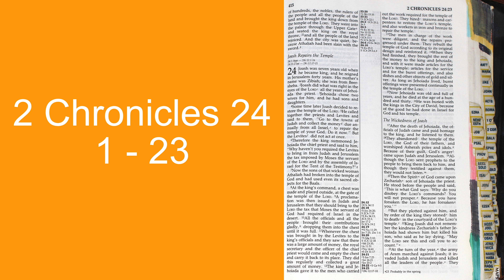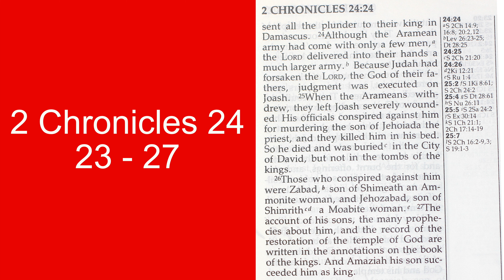Holy Bible - 2 Chronicles 24 : 1 - 27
Joash Repairs the Temple

24 Joash was seven years old when he became king, and he reigned in Jerusalem forty years. His mother’s name was Zibiah; she was from Beersheba. 2 Joash did what was right in the eyes of the Lord all the years of Jehoiada the priest. 3 Jehoiada chose two wives for him, and he had sons and daughters.

4 Some time later Joash decided to restore the temple of the Lord. 5 He called together the priests and Levites and said to them, “Go to the towns of Judah and collect the money due annually from all Israel, to repair the temple of your God. Do it now.” But the Levites did not act at once.

6 Therefore the king summoned Jehoiada the chief priest and said to him, “Why haven’t you required the Levites to bring in from Judah and Jerusalem the tax imposed by Moses the servant of the Lord and by the assembly of Israel for the tent of the covenant law?”

7 Now the sons of that wicked woman Athaliah had broken into the temple of God and had used even its sacred objects for the Baals.

8 At the king’s command, a chest was made and placed outside, at the gate of the temple of the Lord. 9 A proclamation was then issued in Judah and Jerusalem that they should bring to the Lord the tax that Moses the servant of God had required of Israel in the wilderness. 10 All the officials and all the people brought their contributions gladly, dropping them into the chest until it was full. 11 Whenever the chest was brought in by the Levites to the king’s officials and they saw that there was a large amount of money, the royal secretary and the officer of the chief priest would come and empty the chest and carry it back to its place. They did this regularly and collected a great amount of money. 12 The king and Jehoiada gave it to those who carried out the work required for the temple of the Lord. They hired masons and carpenters to restore the Lord’s temple, and also workers in iron and bronze to repair the temple.

13 The men in charge of the work were diligent, and the repairs progressed under them. They rebuilt the temple of God according to its original design and reinforced it. 14 When they had finished, they brought the rest of the money to the king and Jehoiada, and with it were made articles for the Lord’s temple: articles for the service and for the burnt offerings, and also dishes and other objects of gold and silver. As long as Jehoiada lived, burnt offerings were presented continually in the temple of the Lord.

15 Now Jehoiada was old and full of years, and he died at the age of a hundred and thirty. 16 He was buried with the kings in the City of David, because of the good he had done in Israel for God and his temple.
The Wickedness of Joash

17 After the death of Jehoiada, the officials of Judah came and paid homage to the king, and he listened to them. 18 They abandoned the temple of the Lord, the God of their ancestors, and worshiped Asherah poles and idols. Because of their guilt, God’s anger came on Judah and Jerusalem. 19 Although the Lord sent prophets to the people to bring them back to him, and though they testified against them, they would not listen.

20 Then the Spirit of God came on Zechariah son of Jehoiada the priest. He stood before the people and said, “This is what God says: ‘Why do you disobey the Lord’s commands? You will not prosper. Because you have forsaken the Lord, he has forsaken you.’”

21 But they plotted against him, and by order of the king they stoned him to death in the courtyard of the Lord’s temple. 22 King Joash did not remember the kindness Zechariah’s father Jehoiada had shown him but killed his son, who said as he lay dying, “May the Lord see this and call you to account.”

23 At the turn of the year,[a] the army of Aram marched against Joash; it invaded Judah and Jerusalem and killed all the leaders of the people. They sent all the plunder to their king in Damascus. 24 Although the Aramean army had come with only a few men, the Lord delivered into their hands a much larger army. Because Judah had forsaken the Lord, the God of their ancestors, judgment was executed on Joash. 25 When the Arameans withdrew, they left Joash severely wounded. His officials conspired against him for murdering the son of Jehoiada the priest, and they killed him in his bed. So he died and was buried in the City of David, but not in the tombs of the kings.

26 Those who conspired against him were Zabad,[b] son of Shimeath an Ammonite woman, and Jehozabad, son of Shimrith[c] a Moabite woman. 27 The account of his sons, the many prophecies about him, and the record of the restoration of the temple of God are written in the annotations on the book of the kings. And Amaziah his son succeeded him as king.